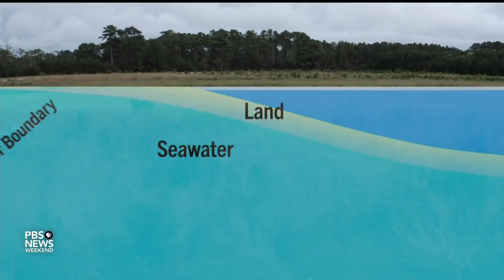Rising tides could threaten farming along Virginia’s coastline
Water levels around Southeast Virginia have risen nearly 20 inches over the past century and they are estimated to keep rising. These rising tides could pose a threat to farming, which has always been a part of coastal Virginia’s economy. Sam Turken reports.